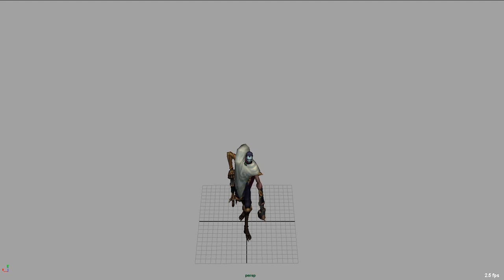Jhin Recall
Jhin Champion 'Recall' animation from League of Legends.